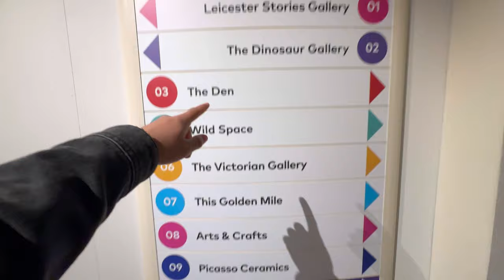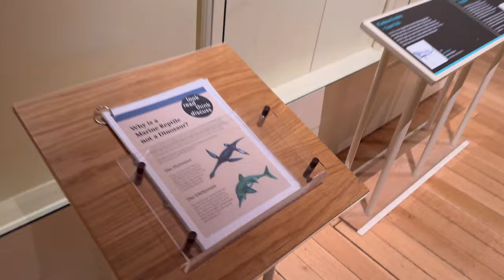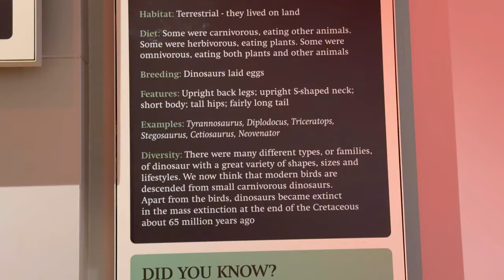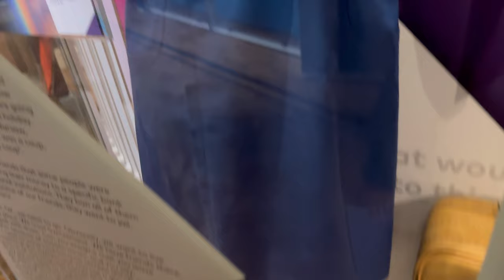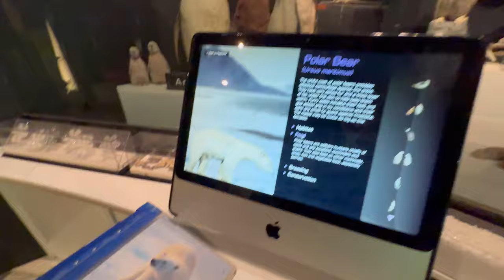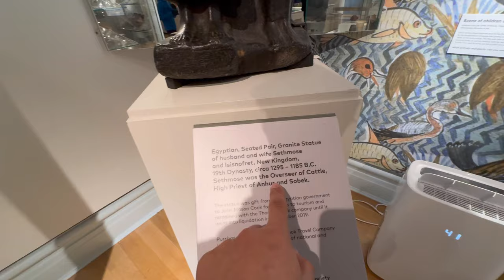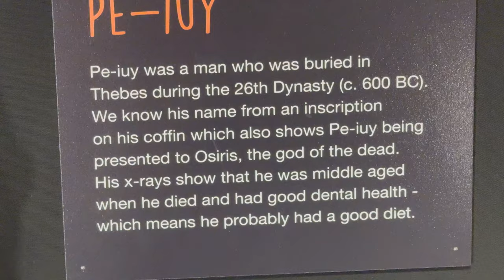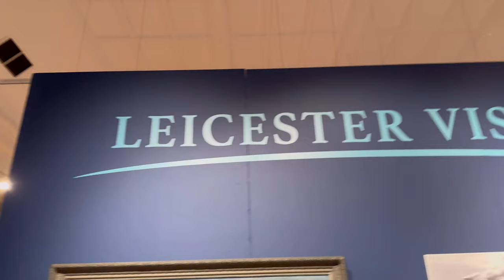Leicester Museum🤩😱🇬🇧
Hello everyone, I am Ayush, in this video, I went to explore Leicester Museum for the first time and i saw some amazing fossils of dinosaurs and also some precious stones. Moreover, I seen some artificial animals of Africa,Europe and Australia. At the end, I saw the egyptian mummy within the coffin and it was literary spooky at that time. It was genuinely a great visit at Leicester Museum.🇬🇧

I hope you like the video and do comment down your favourite part and do share it with your friends and family and DON’T FORGET TO SUBSCRIBE MY CHANNEL AS WELL!!!🔔♥️

Extra £50 off on your accommodation and save unto £5000 yearly